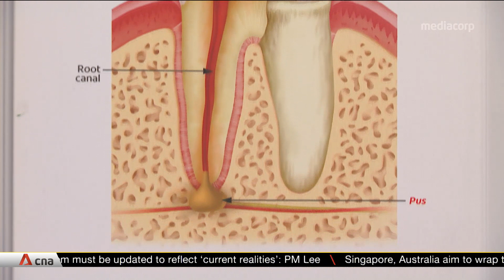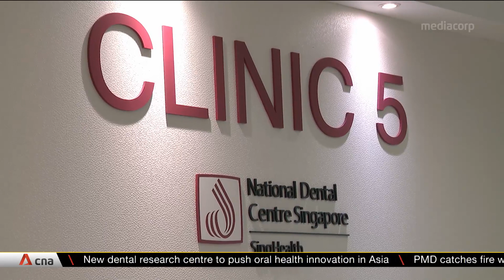National Dental Research Institute Singapore to drive oral health innovation in Asia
Projects pushed out by the new National Dental Research Institute Singapore
has helped make dental treatment painless. The institute, launched on Nov 4,
hopes to drive innovation and oral health research in Asia. For example, it has
introduced a patch smaller than a 10-cent coin which contains micro needles
to administer anaesthesia, making it less intimidating and virtually painless.